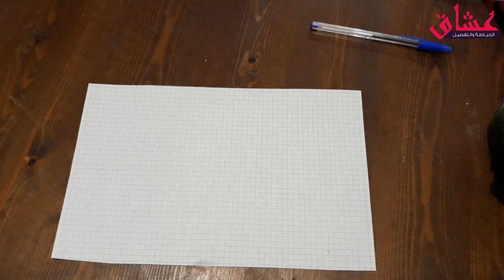طريقة تفصيل قفطان قصير على شكل فستان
الازياء المغربية العصرية"ازياء مغربية للمحجبات" لباس عصري مغربي للمحجبات"